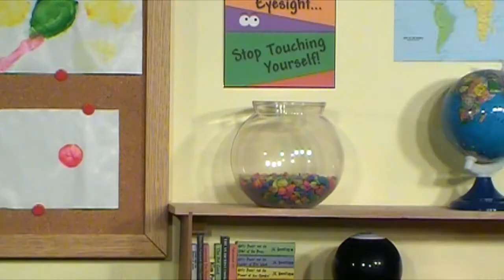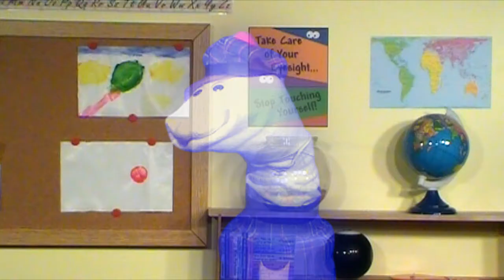Invisible Friend - Disabled Puppet Theatre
Harelip is jealous of Helmet Kid's invisible friend, and goes to horrible lengths to defend their friendship!

The hit comedy series "Disabled Puppet Theatre" (DPT) is the brainchild of two ComedySportz veterans with over 20 years of comedy experience, and it will quite possibly offend you in ways you never thought possible.

New full episodes of "DPT - Disabled Puppet Theatre" air on the first Thursday of every month; "Inbetweenies" air on all the rest of the Thursdays!

"DPT," "Disabled Puppet Theatre," and all logos, music and characters are copyright and trademark 2012 by 10,000 Hours.